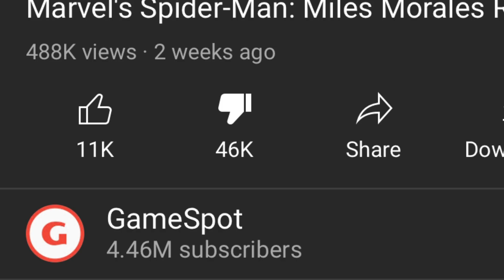LIL HUDDY & MGK MADE A MOVIE? (Downfalls High Review)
Chase Hudson, aka Lil Huddy, has teamed up with Machine Gun Kelly and Sydney Sweeny to make... whatever this is.
I present to you the teaser for Downfalls High by Machine Gun Kelly